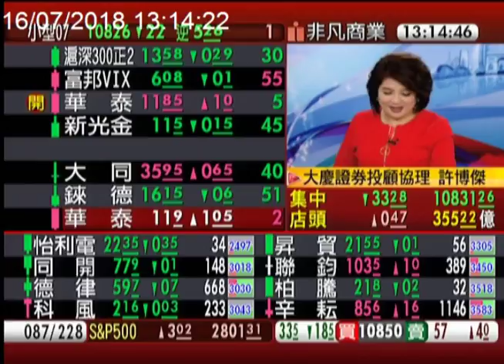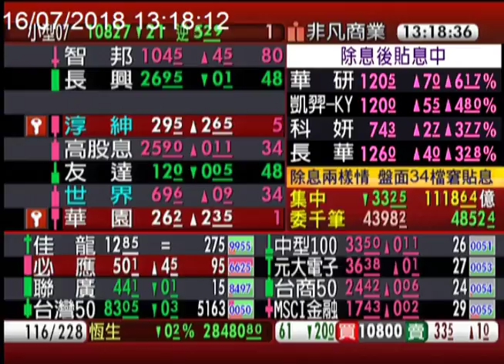【除息兩樣情 盤面34檔窘貼息】非凡搶先報20180716